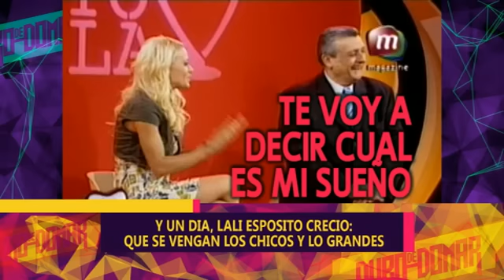LALI ESPOSITO CRECIO, QUE SE VENGAN LOS CHICOS Y LOS GRANDES - 14-07-15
INFORME: LALI ESPOSITO CRECIO, QUE SE VENGAN LOS CHICOS Y LOS GRANDES - 14-07-15